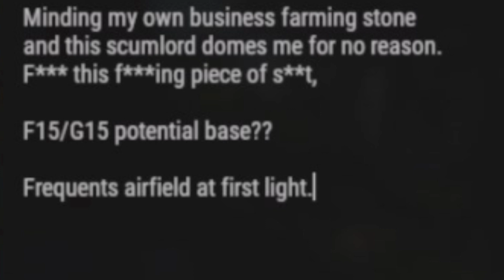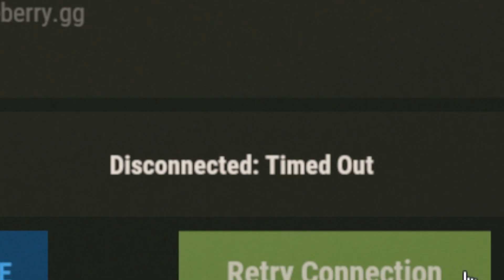[RUST] Contacts Update